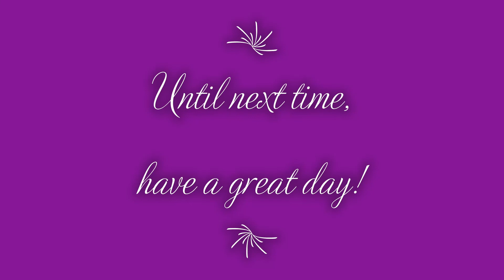Halloween Jigsaw Puzzles 6